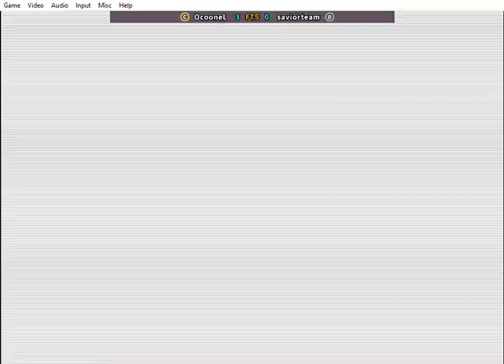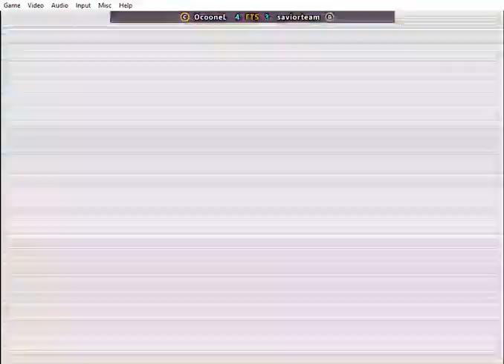Marvel vs Street Fighter peleando contra Dhalsim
Despues de un tiempo de lluvias, regresamos a jugar.
Como estuvimos atareados con el trabajo, lo ideas es descansar un poco jugando contra un grado "C", DHALSIM vs nosotros